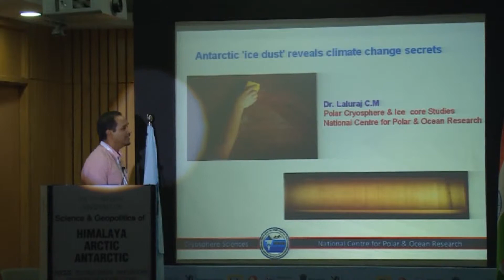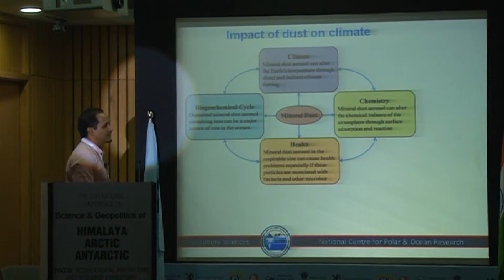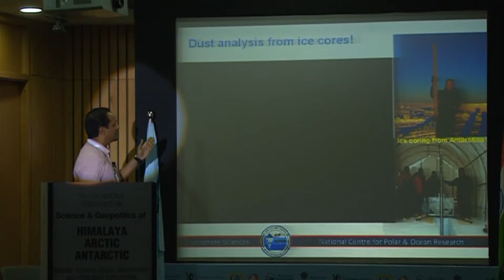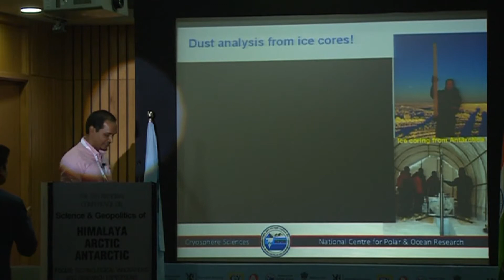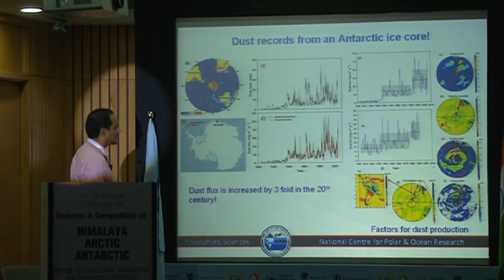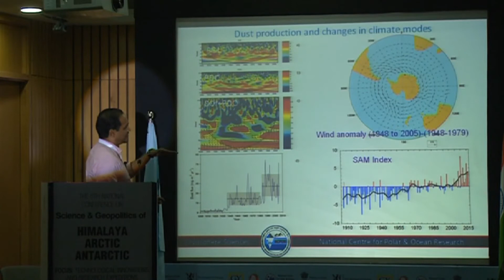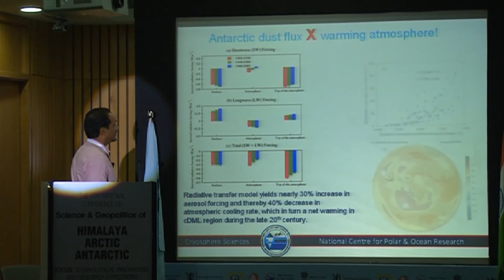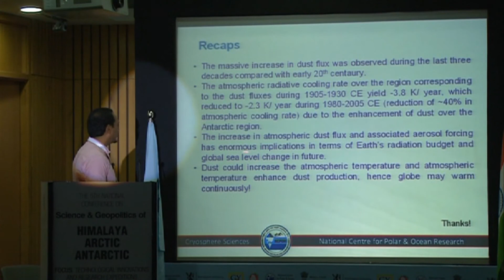Dr C M Laluraj | Antarctic ‘Ice Dust’ reveals Climate Change Secrets| SaGHAA 2019